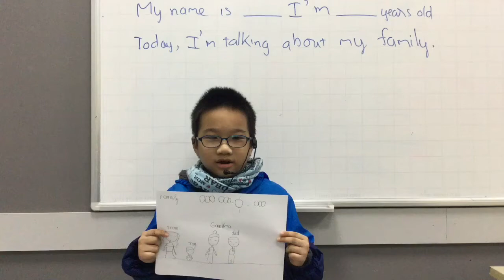CEC Lieu Giai_PS1H_Khanh Nam_Show & Tell Unit 3_Test in November